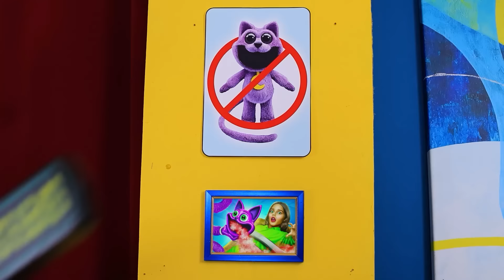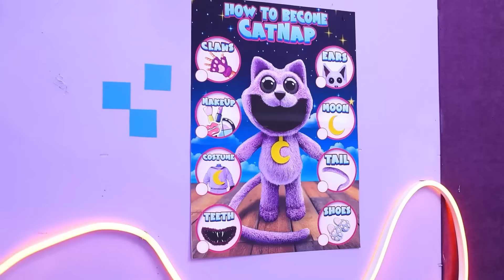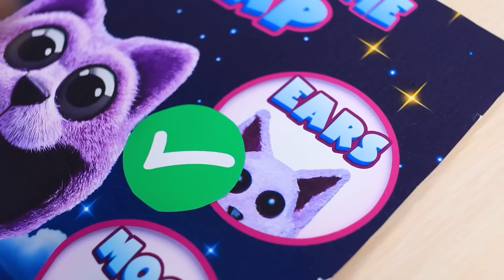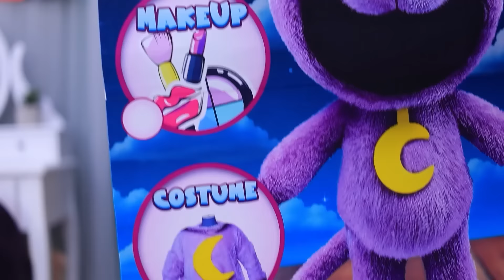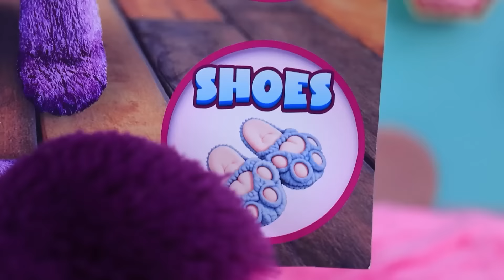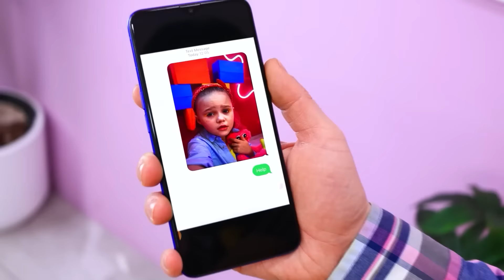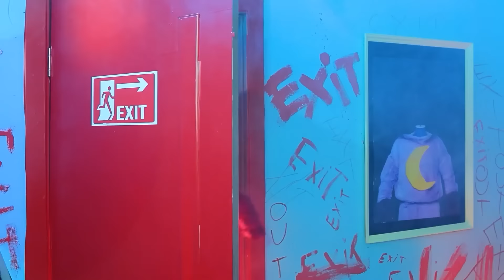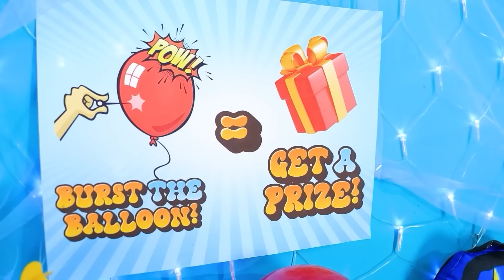Catnap Get Married With KITTINAP! Catnap Has Kitten! Awesome Parenting Hacks by Smiling Critters!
Step into the whimsical world of Poppy Playtime Chapter 3 with "If Poppy Playtime 3 Adopted Me! How to become Catnap! Smiling Critters in Real Life!" Embark on an enchanting adventure where imagination knows no bounds. Join us for an extreme hide and seek with Catnap as we unravel the mysteries of Poppy Playtime Chapter 3. Discover the secrets of becoming Catnap yourself and experience the magic of the Smiling Critters in real life.
But that's not all! Witness the heartwarming union of Catnap and KITTINAP as they tie the knot and start a family of their own. Catnap has kittens – and the joy is contagious! Don't miss out on the excitement and wonder of "If Poppy Playtime 3 Adopted Me! How to become Catnap! Smiling Critters in Real Life!" Tune in now and let your imagination run wild in the world of Poppy Playtime.